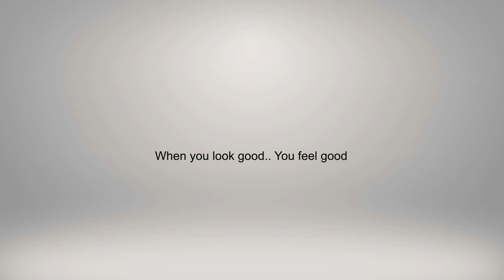Designer Grand Embroidery Materials | Semi-Modal Suit Materials (2019)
Buy online these beautiful grand embroidery dress materials. They look elegant due to the extensive embroidery work and you can wear them on any occasion, function and parties.

Specification:

Fabric: Semi modal

Top length: 2 mtrs
Bottom length : 2 mtrs
Dupatta: 2 mtrs

Price: 1050/-